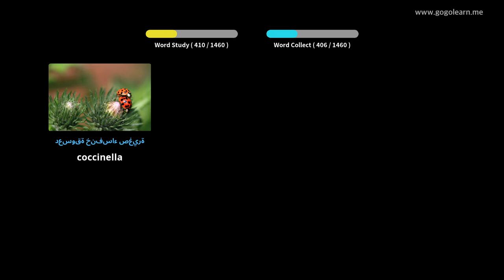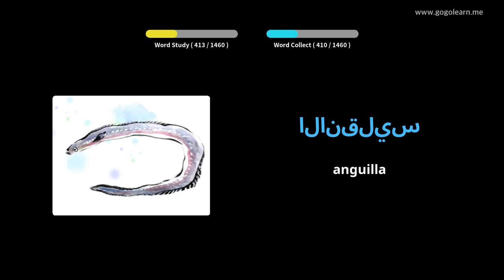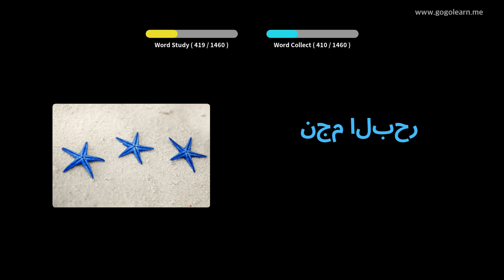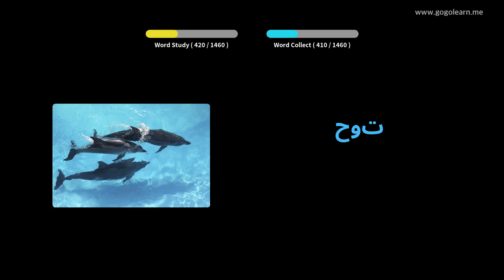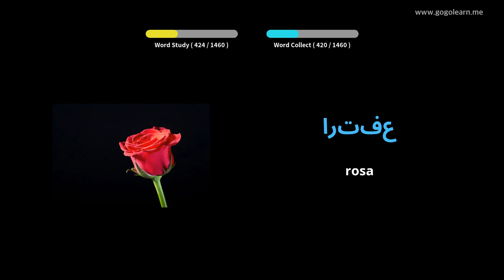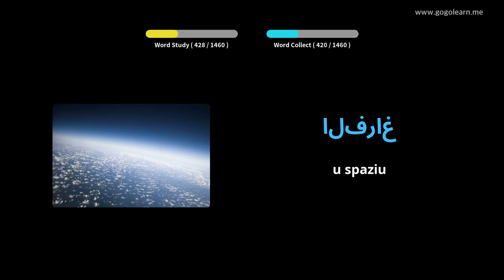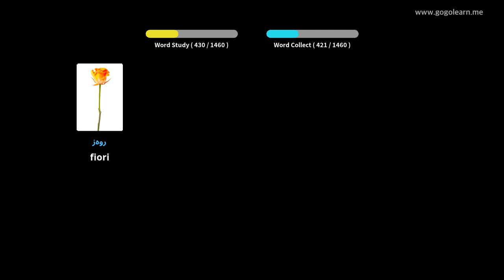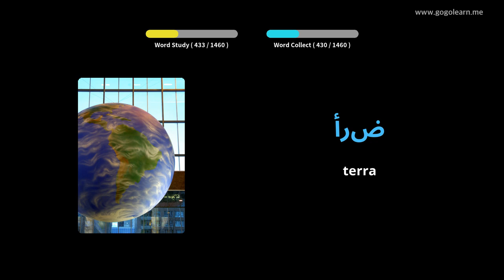Learn Arabic to Corsican| 1460 Arabic to Corsican Vocabulary Words Translation with Pictures PART 16